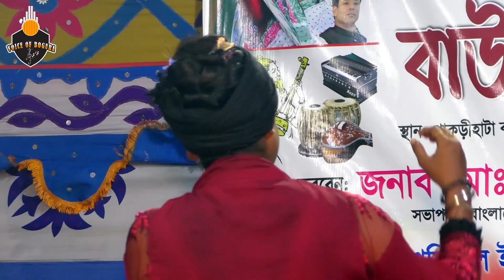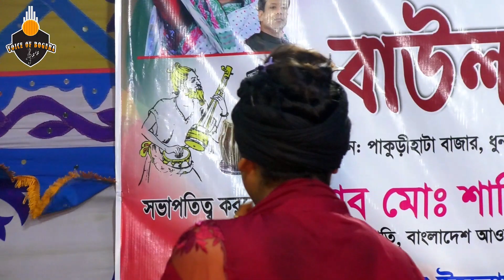যদি আল্লাহকে পেতে চায় এ মন | Jodi Allah ke Pete Chay e Mon.. | SUFI SONG. Lima pagli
VOICE OF BOGURA